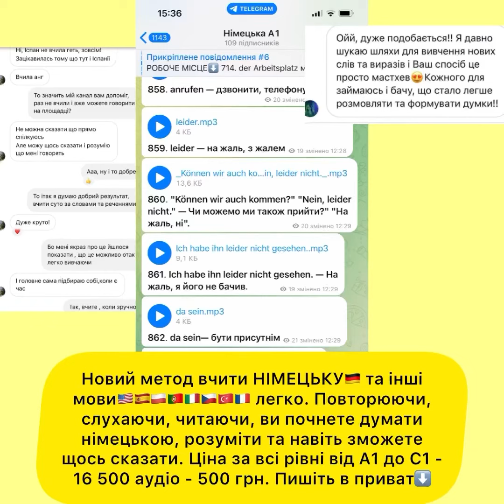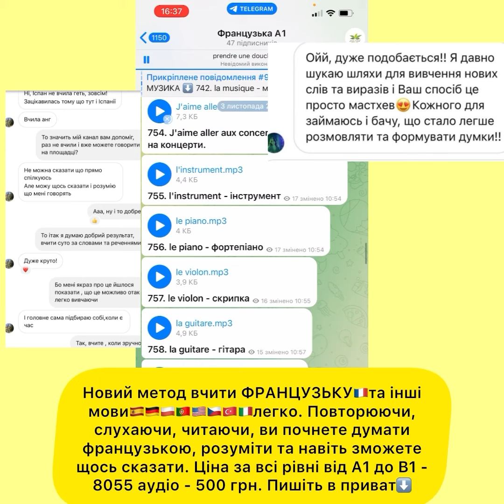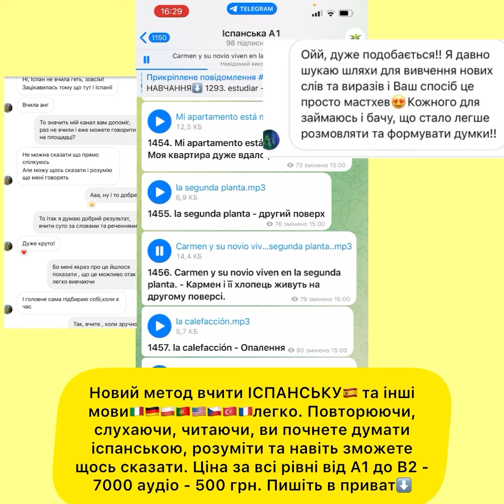Новий метод вчити іноземні мови🇮🇹🇵🇱🇫🇷🇨🇿🇩🇪🇺🇸🇪🇸🇹🇷🇵🇹